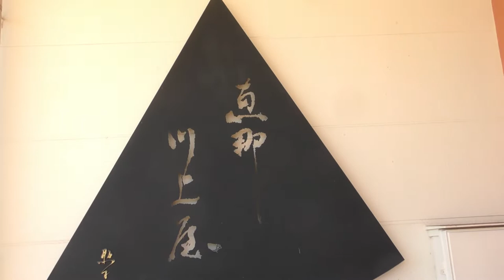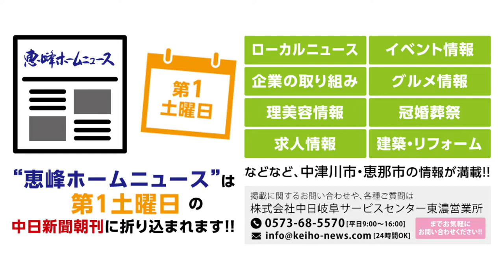恵峰ホームニュース2022年9月3日号 お嬢さん 宮原紀海さん（恵那川上屋 恵那峡店）